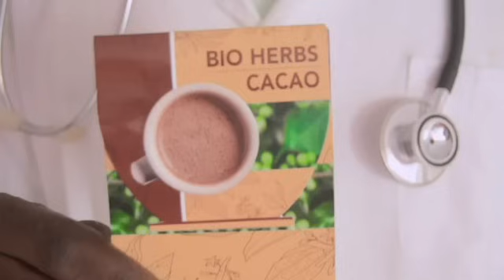🔴ÉVEIL PATRIOTIK 9.7 : FATSHI ORDONNE HAUT MILITAIRE DE PASSER À L’ACTION ? UDPS EN DANGER ??⚠️